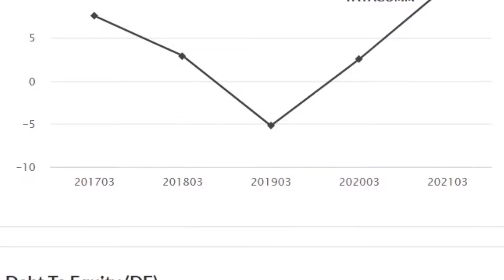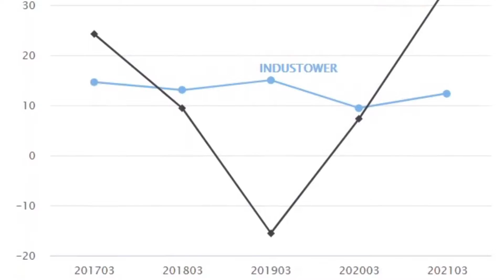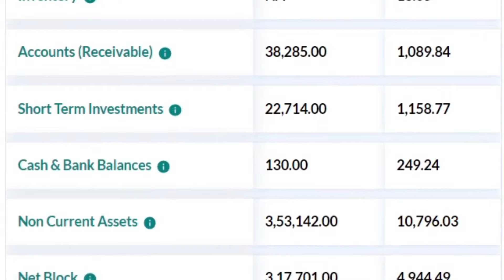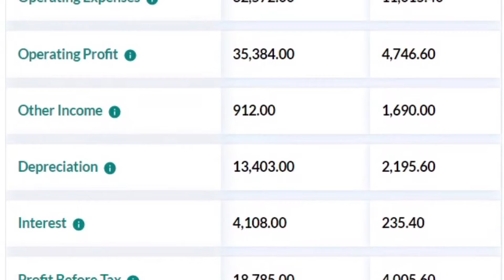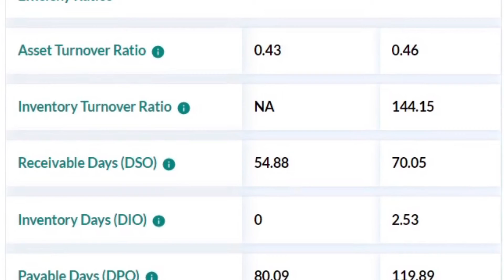INDUS TOWER vs TATA COMMUNICATIONS SHARES | FUNDAMENTAL COMPARISON | REVIEW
INDUS TOWER vs TATA COMMUNICATIONS SHARES | FUNDAMENTAL COMPARISON | REVIEW | CHARTS

- Stocks and trading involves substantial risk of Profit and loss and is not suitable for every investor. Invest as per Your Financial Capability

tata communication vs indus tower share price
tata communication vs indus tower
indus tower vs tata communication
tata communications stock price
indus tower stock price
tata communications analysis
indus tower analysis
indus tower stock analysis
indus tower share analysis
tata communications share analysis
tata communications fundamental analysis
indus tower fundamental analysis
tata communications
indus tower share
finance44me
share market
indus tower